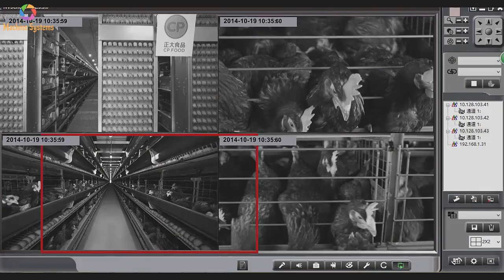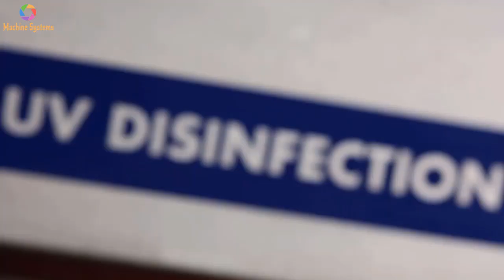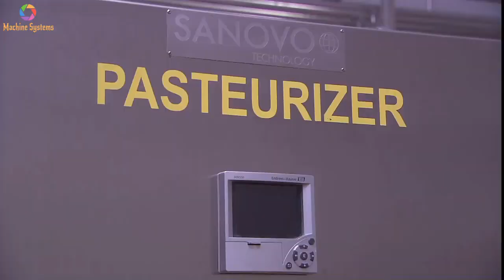Fully automatic egg harvesting line - The fastest egg processing you've never seen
Video shot at CP Pinggu Complex
In this video, a lot of content is not created by me. Sincerely thank!